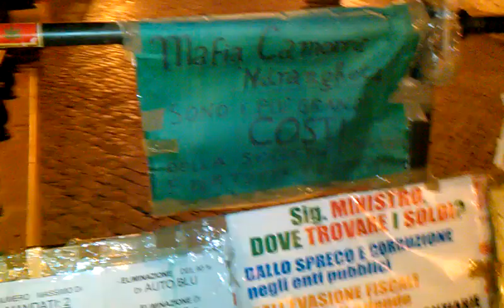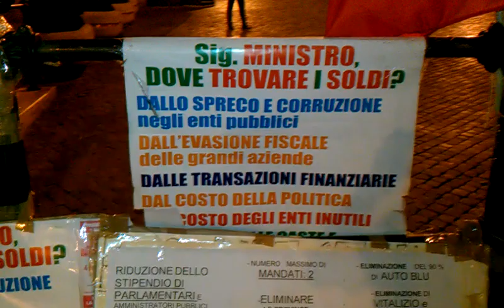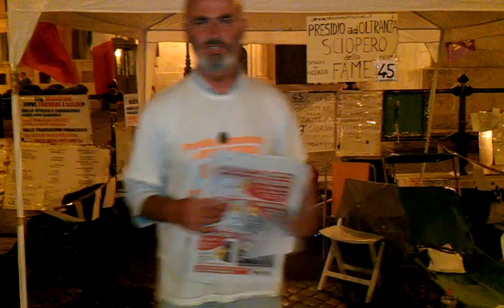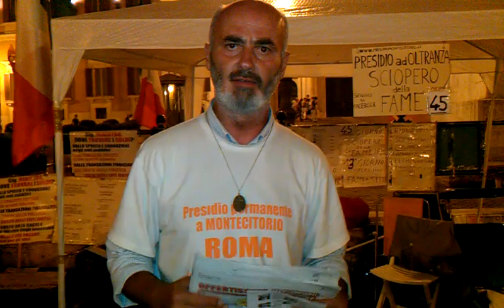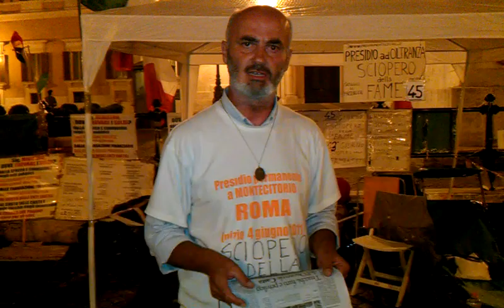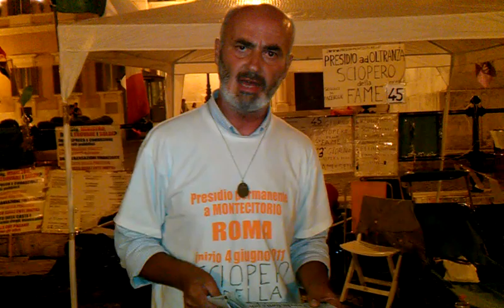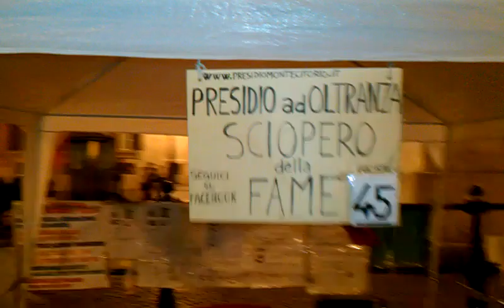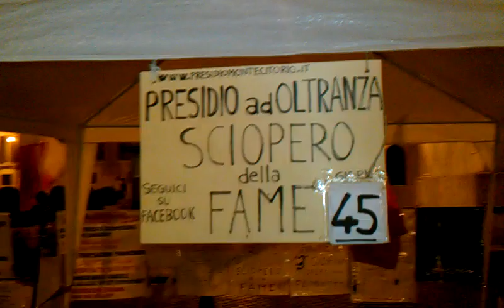CASTA - MAFIA - MASSONERIA - RIPRENDIAMOCI I NOSTRI SOLDI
FB: Presidio ad oltranza davanti Montecitorio

1- Riduzione costi della politica, abbattimento del 50% degli stipendi politici e amministratori locali

2-Riforma elettorale, Costituzione comitato nazionale cittadini per scrivere le riforme

3-Dimissioni delle camere